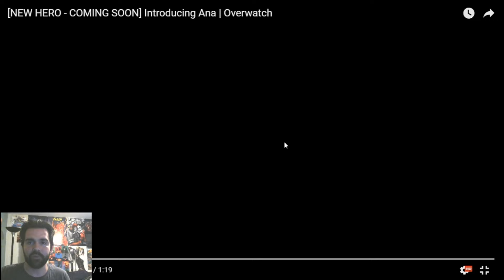Overwatch : Ana Reveal Trailer Reaction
Overwatch revealed it's first new champion today. The Support Sniper and mother of Pharah, Ana!